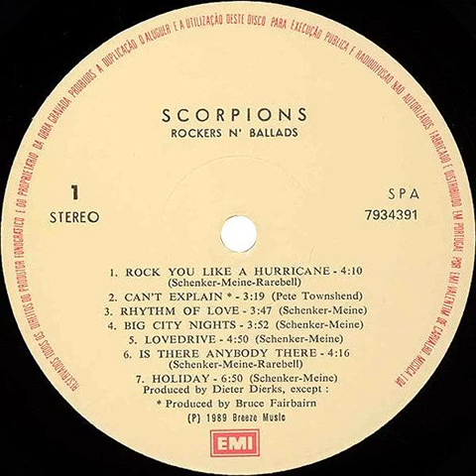Scorpions - Is There Anybody There Backwards